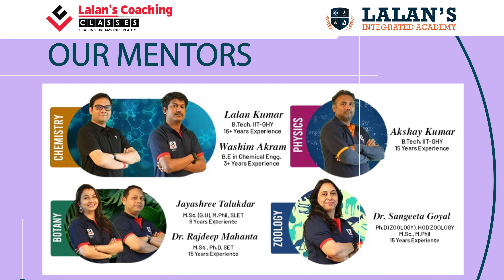NEET CRASH COURSE | LALANS COACHING CLASSES